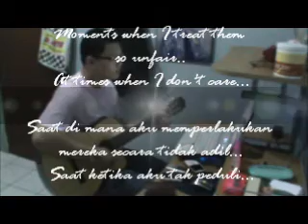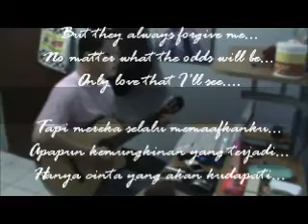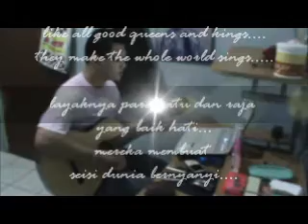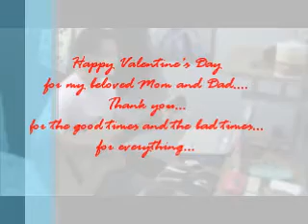Angels Without Wings - Malaikat Tanpa Sayap - By: Mr.LIFE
A simple Valentine's Day song that I would like to dedicate for my parents...and for all the parents in the world...

Thanks..
Regards,
Mr.LIFE
Living Inspiration ; Freedom of Expression